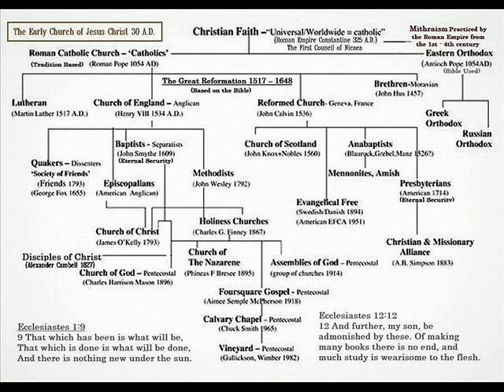Putting God in a Box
Dr.Gross used to say; "Don't put God in a box, or he will not be able to show you anything" ! Yet our flesh has a tendency to do just that, primarily because we are creatures of habits... All men have this tendency, and it is most evident to see in a Church history flowchart.